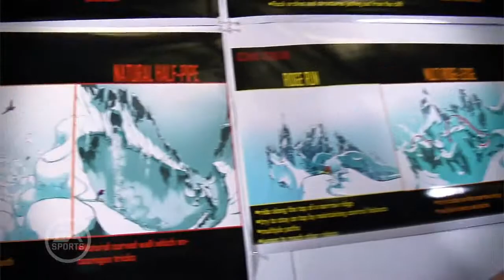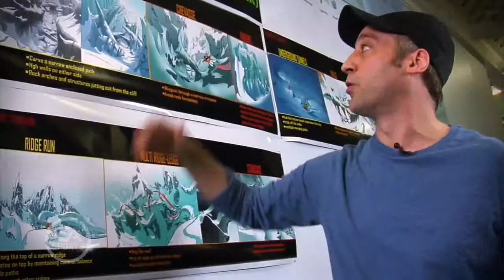SSX - Making SSX #3: Level Design